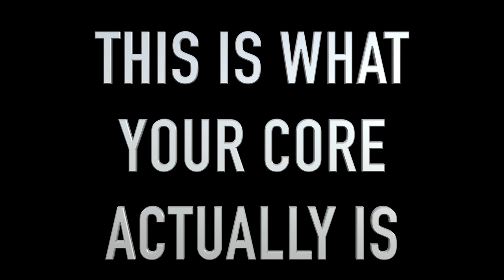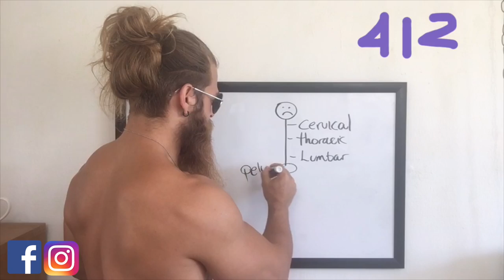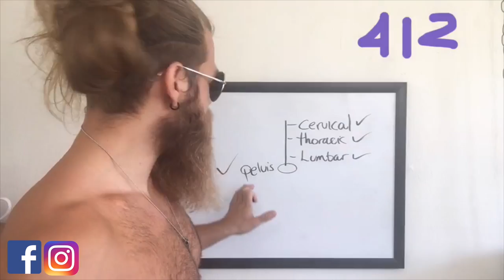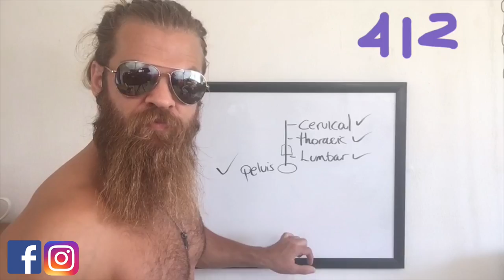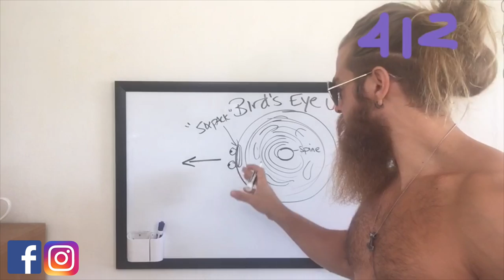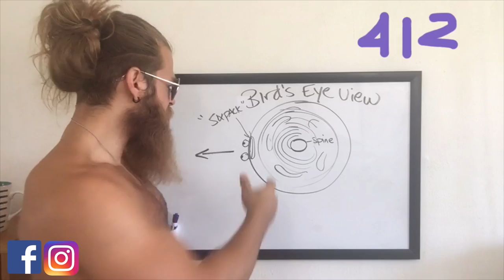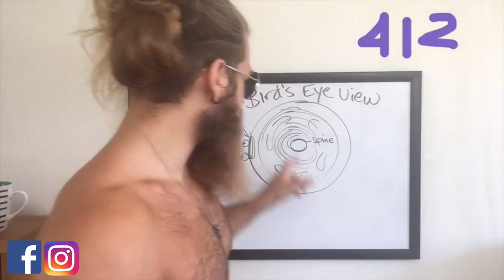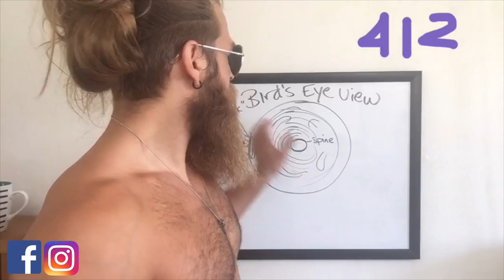What Your Core ACTUALLY Is | Daily Swole 412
This is what your core actually is and what makes up the musculature you need. People often think the core is just abs. Not true at all.

**FACEBOOK LIVE - DAILY @ 12 Noon EST @Swolenormous**

Find Dash:

Periscope: Swolenormous
Musically: Swolenormous